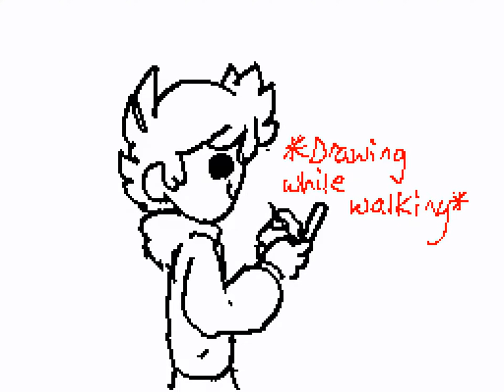WTF Flipnote by [graYson] // Sudomemo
Creator: [graYson] (Credit to original)

WARNING!